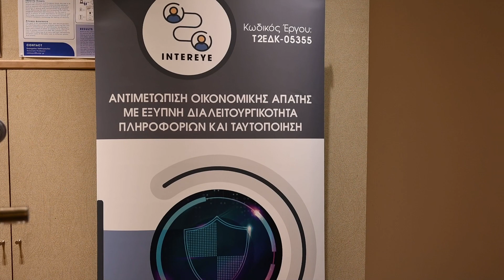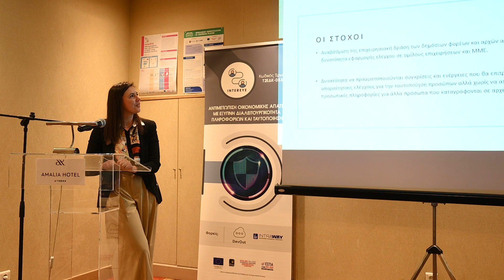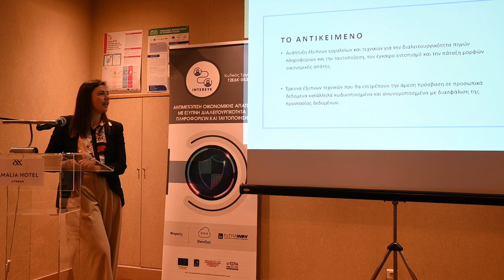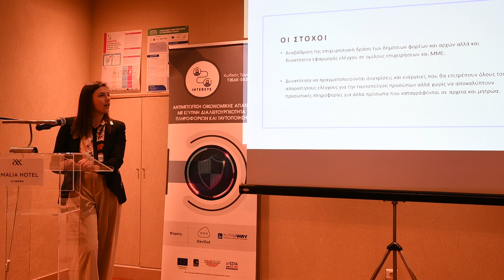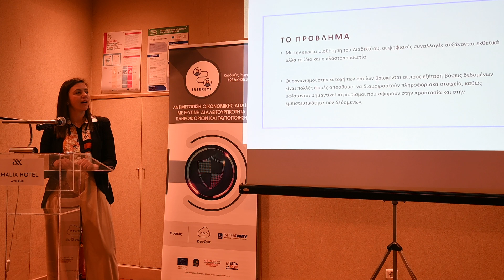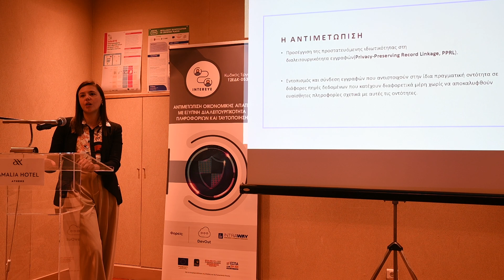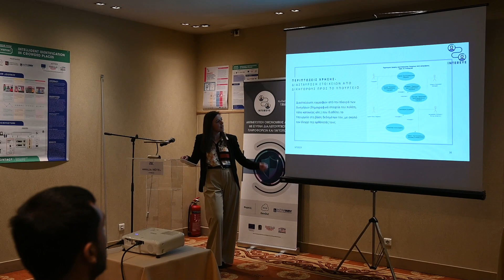InterEYE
Αντιμετώπιση οικονομικής απάτης με έξυπνη διαλειτουργικότητα πληροφοριών και ταυτοποίηση
Ένας προηγμένος τρόπος διαλειτουργικότητας ταυτοποιητικών στοιχείων, που αξιοποιεί τη διαλειτουργικότητα ηλεκτρονικών υπηρεσιών, σε συμμόρφωση με το εθνικό και ευρωπαϊκό θεσμικό πλαίσιο προστασίας δεδομένων.